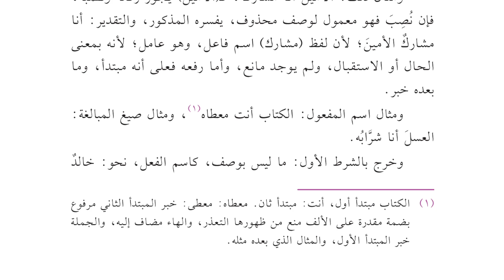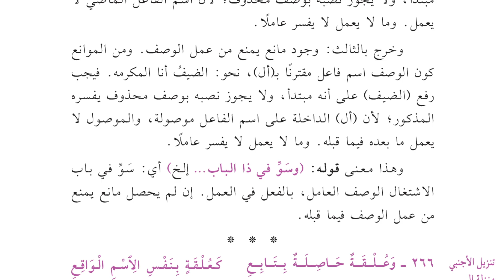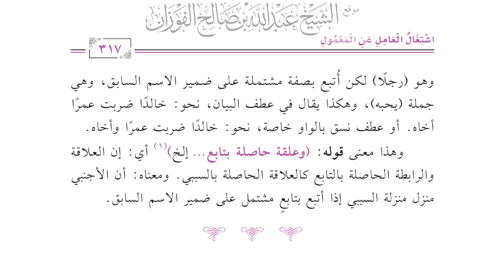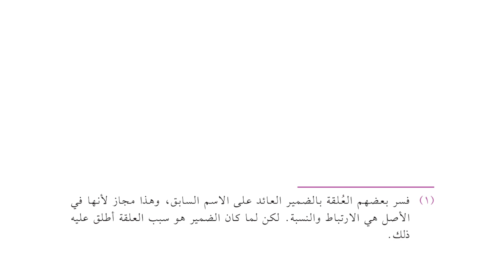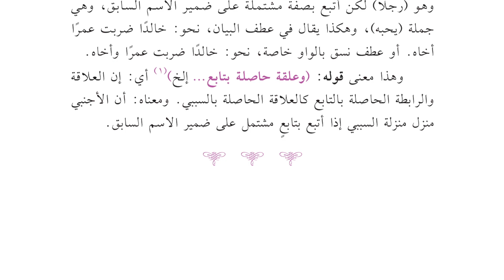Daliilus Saalik ilaa Alfiyyah Ibnu Maalik 96 - Bait 263-266 (Pembahasan Masyghul dan Masyghul Bihi)